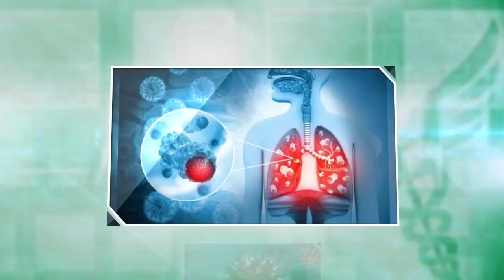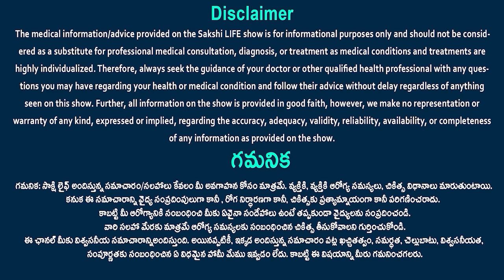What causes health problems in young adults? | Dr. Sujatha Stephen | Sakshi Life